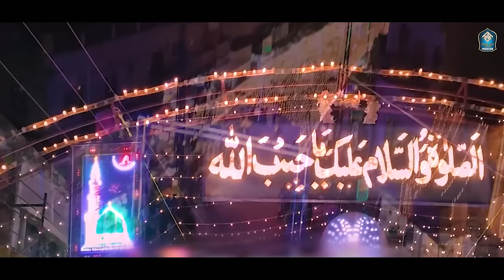Chan Charhya | Rabi ul Awal Special Medley | Muhammad Hassan Raza Qadri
Welcome to Muhammad Hassan Raza Qadri's Official YouTube Channel!

About this video:
Audio: RWDS STUDIO (Rao Wasay)
Audio mixing & backing vocals: Rao Mutahir
Production team: MHRQ Production
Director: Ata ul Mustafa
Video production: i7 Studio production
Editor: Ata ul Mustafa
Graphics:designmoizofficialVideo
 production: MHRQ Productions
Presented By: MHRQ Productions

Muhammad Hassan Raza Qadri is a talented young Naat Khawan (Nasheed Reciter) from Pakistan. Born and raised in Karachi on June 11, 2005, he comes from a religious family that instilled in him a deep love for Naat and the holy city of Madina Pak from a very young age.
He started reciting Naats at the tender age of 11 in 2016 and quickly gained popularity. His first Naat on YouTube, released when he was only 13, crossed one million views in no time! Since then, he has released hundreds of Naats on various platforms, including YouTube, Apple Music, Amazon Music, Google Music, Spotify, and more. He recites Naats in Urdu, Punjabi, Persian, Saraiki, Hindi, Bhojpuri and Arabic, making him popular in Pakistan, India, Bangladesh, and other countries where these languages are spoken. Each of his Naat recitations has been a huge success, with over 1,000 Nasheeds released to date.
Muhammad Hassan Raza Qadri's melodious voice and heartwarming videos have captured the hearts of people worldwide.
He travels extensively across Pakistan for Mahafil e Naat, praising the Holy Prophet Hazrat Muhammadﷺ (blessings and peace be upon him). His love for Naat is deeply rooted, and his life's goal is to continue praising the Holy Prophetﷺ.
After his debut, Muhammad Hassan Raza Qadri became a role model for young kids, with thousands following in his footsteps. Many young Naat Khuans consider him their mentor, look up to him and follow his footsteps. He is often praised for his humbleness and down-to-earth nature despite his immense popularity. He's known for being kind and encouraging to young Naat Khuans who seek his guidance. Some fans even travel long distances just to see him perform live!
Due to his busy schedule and academic commitments, Muhammad Hassan Raza Qadri is unable to accept all invitations to Mehfil e Naats.
We hope you enjoy his Naats!
Join us on this channel to enjoy his soulful and devotional Naat recitations and be a part of his journey!

Special Note
This is the only official channel of Muhammad Hassan Raza Qadri. I do not have any other channel. If you see another channel, it is fake. Please report it and send the link to our team so we can take action.

Thanks for visiting us. Help us spread the love for the Holy Prophet ﷺ ❤